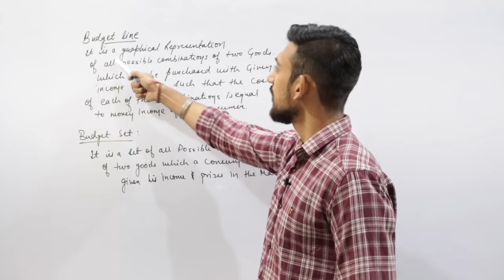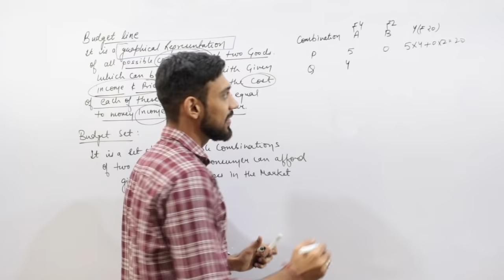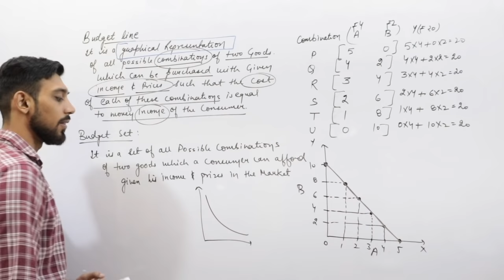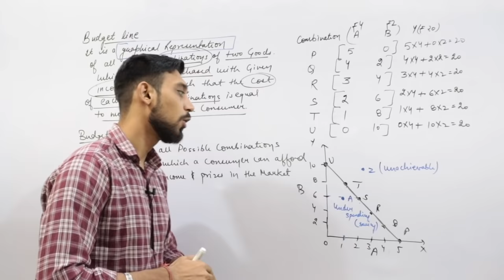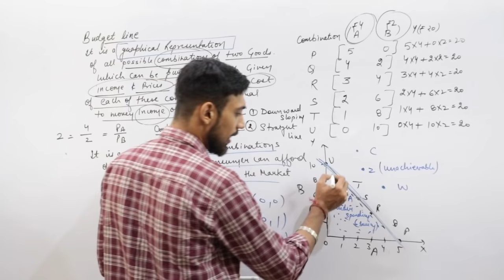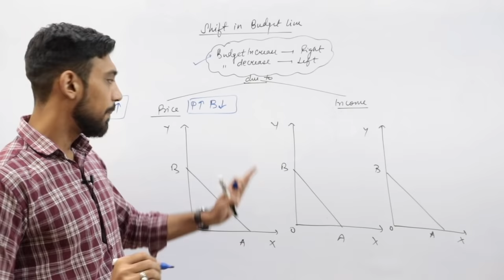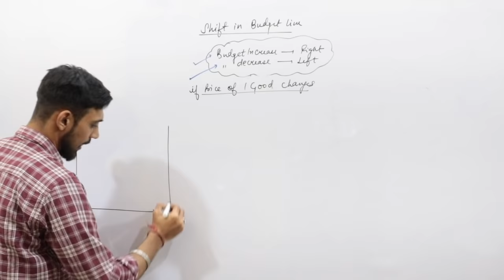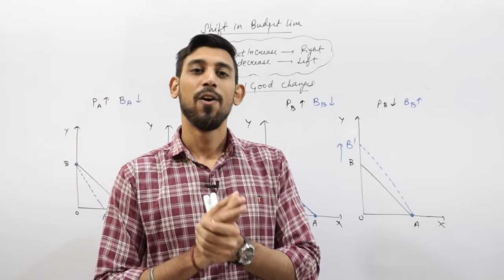CONSUMERS EQUILIBRIUM | BUDGET LINE AND BUDGET SET | PART 4 | CLASS 11 🔥🔥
Telegram : Rajat arora - divine classes